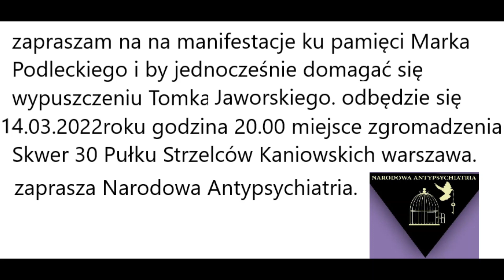zaproszenie na manifestacje antypsychiatryczną